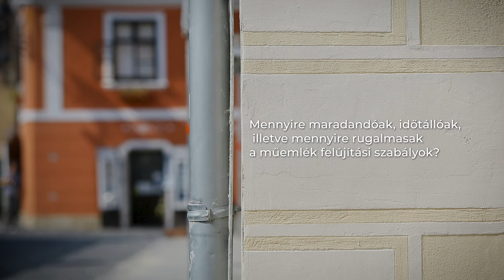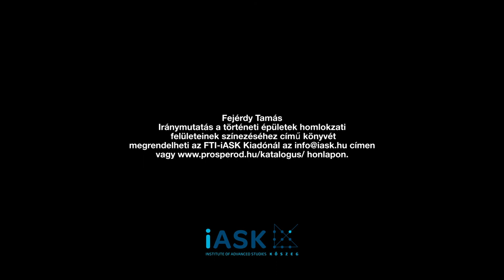Színek és árnyékok – Fejérdy Tamás iránymutatásai a történeti épületek homlokzati színezéséről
Fejérdy Tamás építész új könyve az FTI-IASK kiadásában jelenik meg október végén.

A könyvajánló videóban az alábbi kérésekre kerestük a válaszokat:
- Melyek azok a szakmai szempontok melyek alapján meghatározzák egy-egy műemléki épület homlokzatának színeit?
- Milyen színskálából lehet választani lehet, illetve hány színt szabad használni egy-egy homlokzatnál?
- A magántulajdonban lévő műemléki épületek esetében a tulajdonosnak milyen beleszólási jogai vannak?
- Mennyire maradandóak, időtállóak, illetve mennyire rugalmasak a műemlék felújítási szabályok?